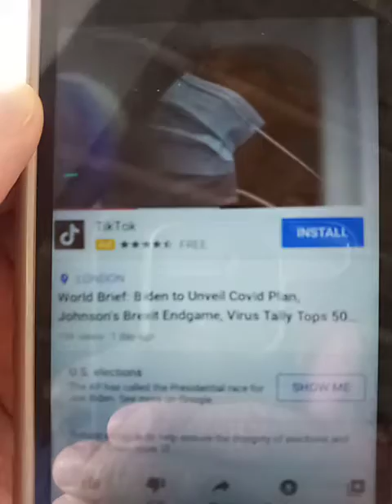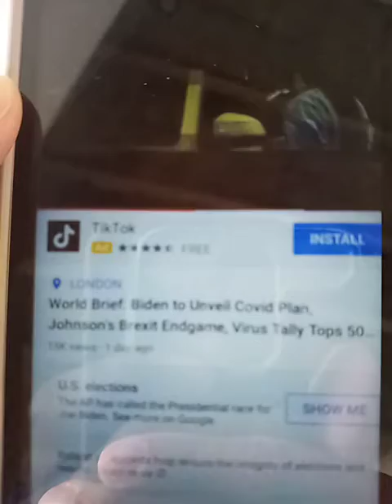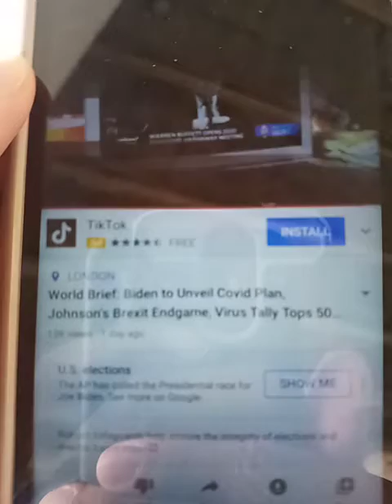Bloomberg Quick Takes Video World Brief News.